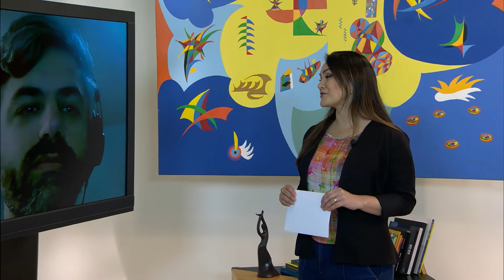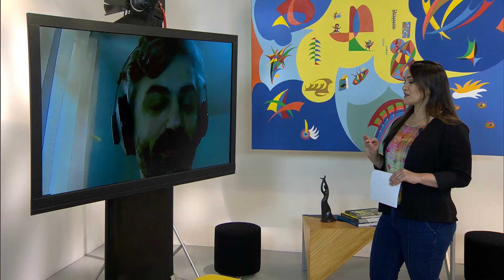Espetáculo ‘O Tesouro do Pirata Zulmiro’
O espetáculo ‘O Tesouro do Pirata Zulmiro’ resgata, por meio de números circenses, parte dessa lenda que permeia o imaginário dos curitibanos. O projeto conta com oito apresentações online e gratuitas para a família toda. E pra falar sobre o assunto, o ID conversa com o diretor e dramaturgo do projeto, Silvestre Neto.